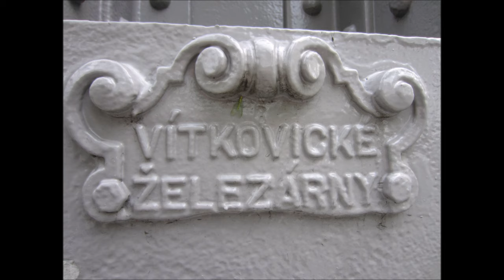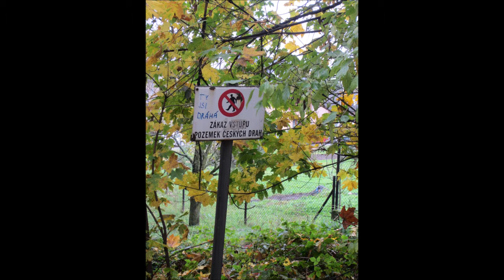Severomoravské mosty listopad 2023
Most Miloše Sýkory v Ostravě, Petřkovický most přes Odru, kombinovaný asilniční a železničně-vlečkový most ve Frýdku-Místku, parní válec a malé mosty v Novém Jičíně, železniční viadukty v Hranicích na Moravě. Děkuji za pomoc s natáčením svámu tátovi.